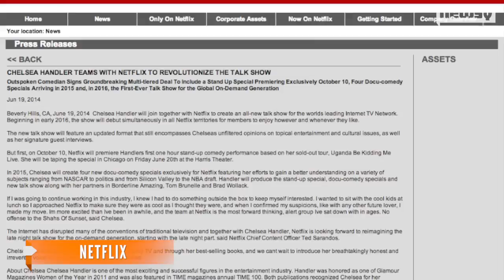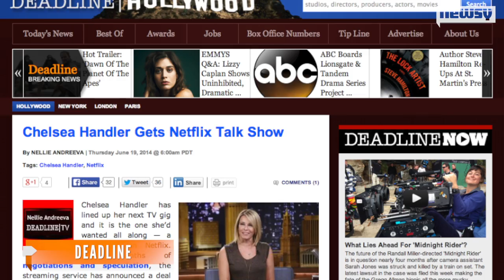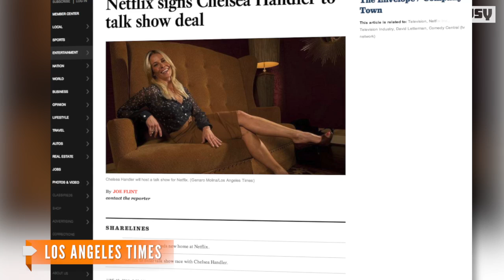Chelsea Handler Launching Netflix's First Talk-Show